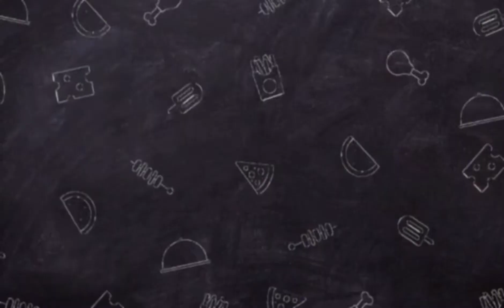NEW NORMAL NEW VLOG -FINALLY MY CHANNEL WAS RECOVERED/ Random VLOG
finally narecover ko na Po Yung aking YOUTUBE CHANNEL KO Po And Super thankful Ako sa lahat Ng sumusuporta sa aking YouTube channel ko po Sana maraming upload pa Ako ishashare at sana wag kayo magsawa sa akin YouTube channel ko po

NEW NORMAL VLOG AND MY CHANNEL WAS RECOVERED:)